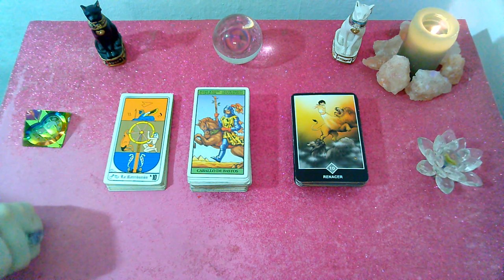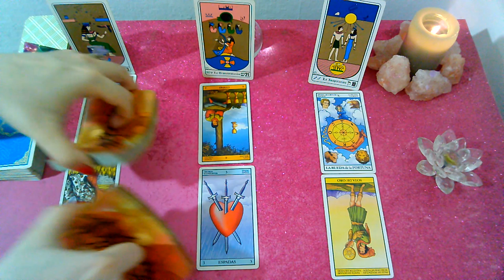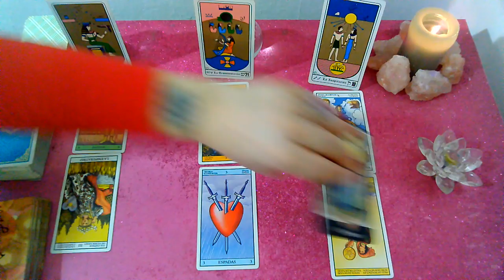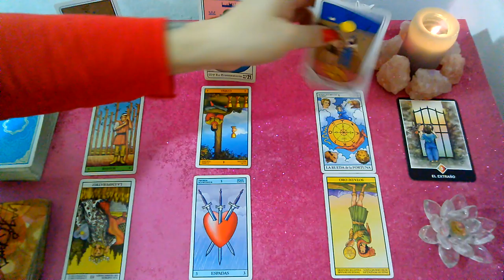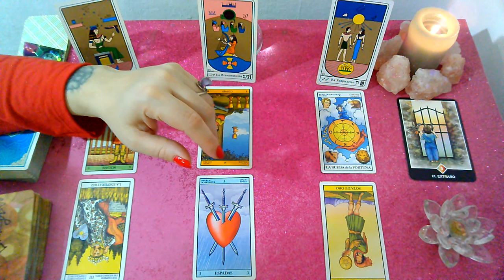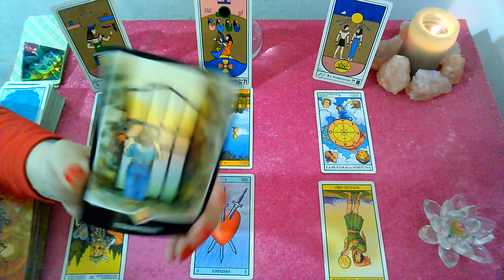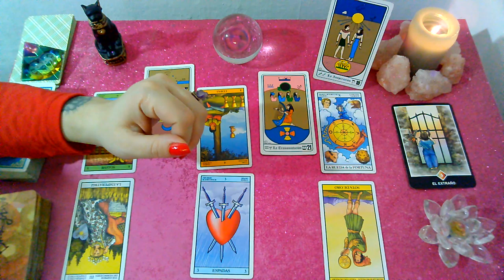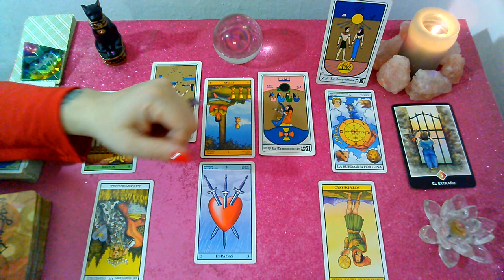*LIBRA*♎"EX PAREJA" Que siente?Que piensa?Que hará al respecto? "2DA QUINCENA"OCTUBRE 2019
Lectura Intuitiva de EX PAREJA para el signo de LIBRA, sol, luna y ascendente para la 2da Quincena de  OCTUBRE 2019